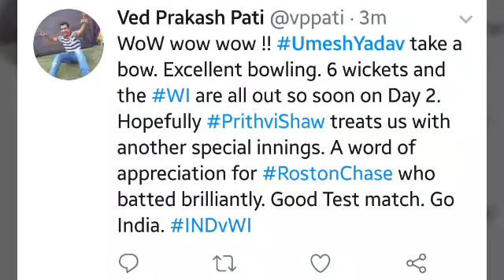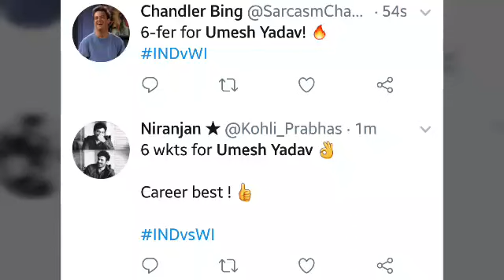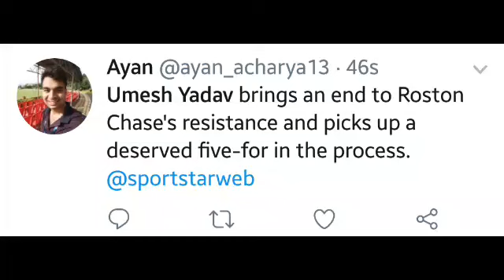Umesh Yadav's Fifer - 6 wickets vs West Indies | India vs West Indies, 2nd Test - twitter HIGHLIGHT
What a spell in the morning by Yadav..

Give his career best performance..

See who is saying what??

Thumbnail Credits:
BCCI
StarSportsNetwork